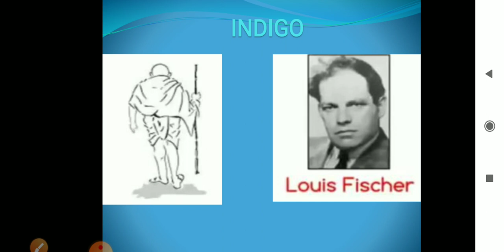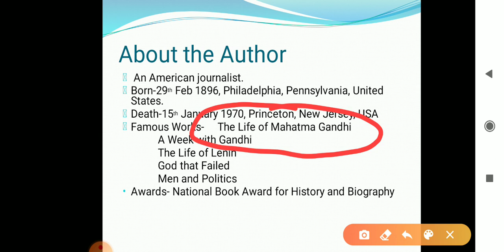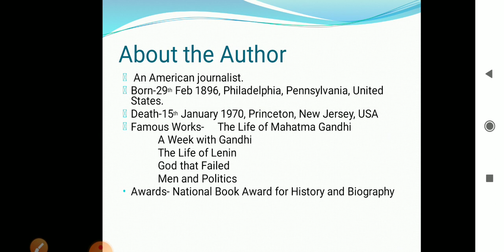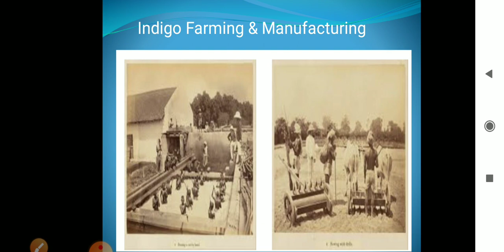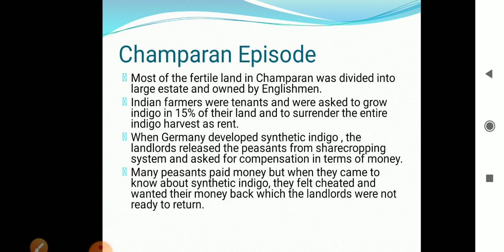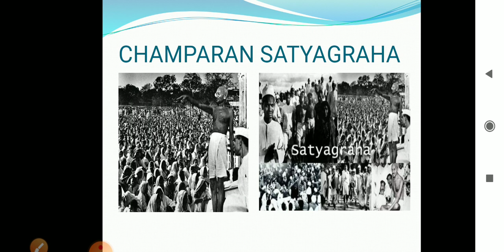Indigo by Louis Fischer Part 1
Introduction to the lesson and brief description of the Champaran Episode